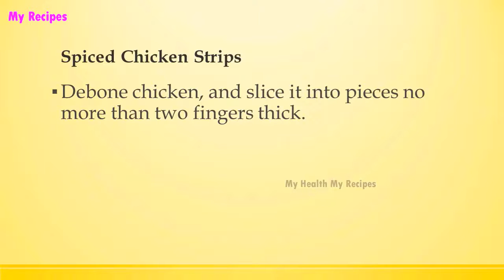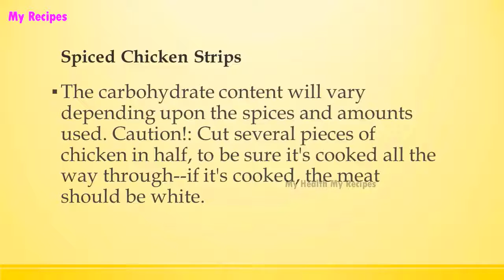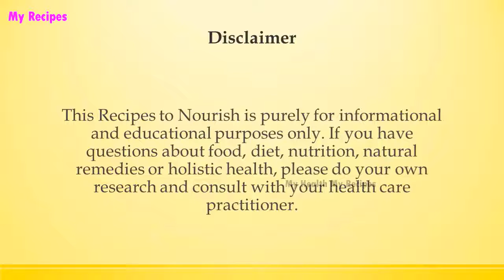Spiced Chicken Strips | Easy Low Carb Recipes | DIET RECIPES | RECIPES LIBRARY